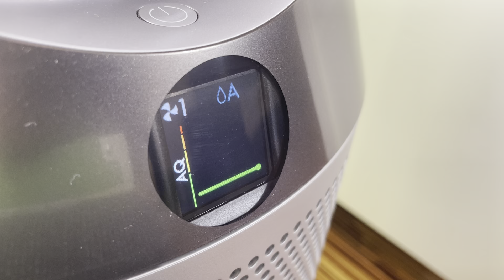Dyson Pure Humidify+Cool LCD Display